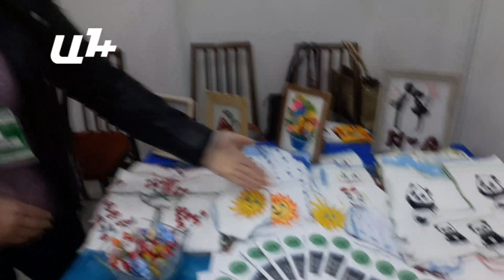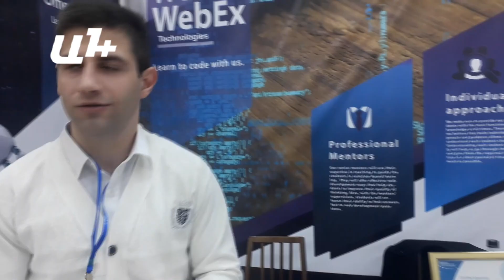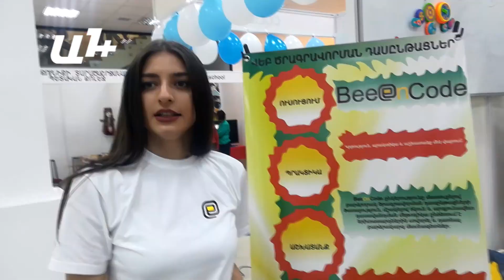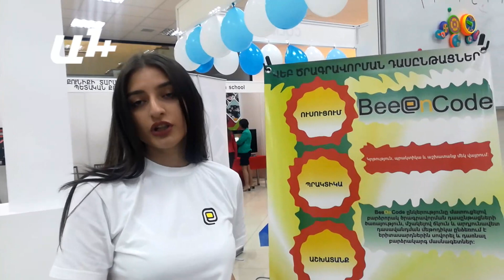Կրթական էքսպոն մարդաշատ էր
Առավոտից  «Երեւան EXPO»-ի ցուցասրահում բազմամարդ է:  Երկրորդ օրն է շարունակվում է  «Կրթություն և Կարիերա EXPO 2019»  ցուցահանդեսը,որը  տրամադրում է անհրաժեշտ տեղեկատվություն և ինֆորմացիա կրթական ոլորտի մասին:

Նախակրթարաններից մինչև համալսարաններ ու կրթական տարբեր հաստատություններ ներկայացնում են իրենց  ուսուցման ծրագրերը: Այցելուները հնարավորություն են ունենում ծանոթանալ կրթական տարբեր հաստատությունների կրթության որակի, առաջադրած ծրագրերի պայմաններին:

Դրանց կողքին առանձնանում էր նաև ավագ դպրոցների, քոլեջների աշակերտների և  ուսանողների  ձեռագործության, տեխնոլոգիական տարբեր մոտեցումներով ներկայացված աշխատանքները: Իսկ ցուցադրված աշխատանքներից բացի, այցելուները հնարավորություն են ունենում այդ աշխատանքների մասնակիցը լինել՝ քիմիական փորձարկումներ անելով, հոգեբանական թեստեր անցկացնելով, մոտիկից ծանոթանալով համալսարանի ուսանողների ներկայացրած ստարտափ ծրագրերին: